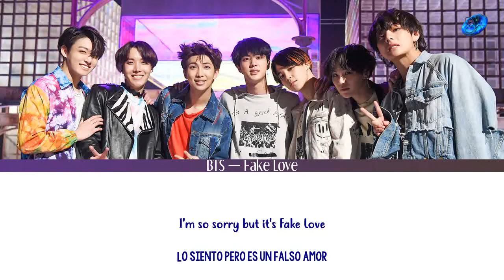BTS - Fake Love [Sub. Español | Han | Rom]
bts fake love sub español